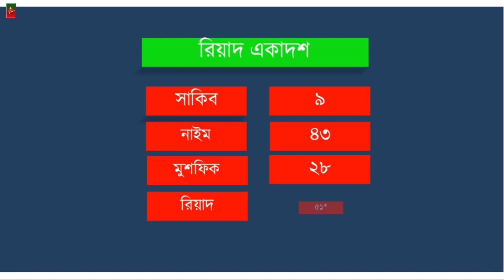মাহমুদউল্লাহর ঝড়ো ব্যাটিংয়ে পন্ড তামিম বাহিনী_হাসান,শরিফুলদের নতুন চেহারা! Tamim XI vsMahmudullahXI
Thanks.